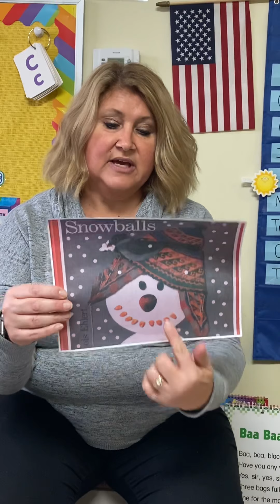3 yr old Thur 1/7/21